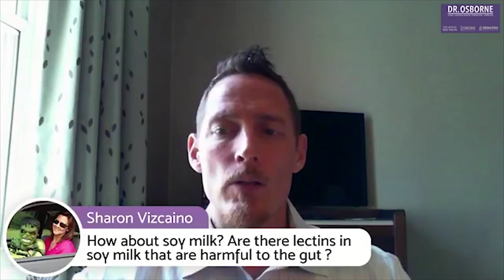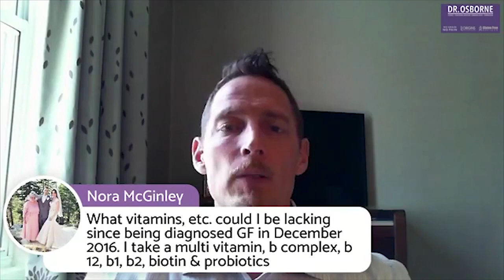Gluten Free Diet - Pitfalls and Mistakes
The Gluten Free Diet Doesn't Work Anymore
Gluten Free Diet Failure - why the gluten free diet fails to help many people. In this episode of Pick Dr. Osborne's Brain, I will be discussing the pitfalls and mistakes people make when attempting a gluten free diet.